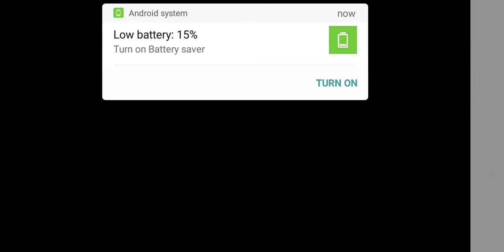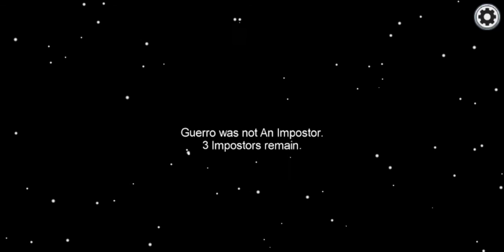First video annu please support us please subscribe please like and share